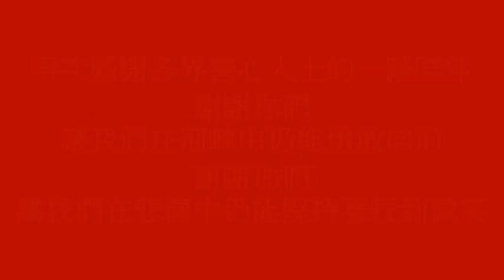KCSAA喵喵汪汪及全體工作人員‧敬祝大家雞年吉祥如意好運連連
戶名：高雄市關懷流浪動物協會
網路ATM轉帳：

又到了要東方人最看重的農曆新年～
雖然協會的毛孩子們沒有辦法領紅包…但加加菜應該還是可以的啦！

雖然還沒聽到炮竹聲響，但年節的氣氛已經悄悄漸濃～

這一年發生了很多事…有好的…有不好的…有擾人的…也有感動的…
不去細數走過的喜怒哀樂…因為協會知道，現在依然陪伴著我們的你最清楚這一年我們走過了多少荊棘……

在協會…大家並沒有所謂的年假…畢竟毛孩子們也得要有人照顧呀！

面對雞年到來的倒數計時，協會上下開始整理著過年期間的物資與人力……
協會王理事長是每天報到的固定班底…辛苦了…在此請容小編替毛孩子們向您說一聲：王麻麻～還是你最好！最愛你啦！

食物呢？
願意協助罐頭籌募的民眾越來越少了…偏偏孩子們最喜歡的就是罐罐……沒辦法…這兩天清點一下…恐怕得先去電先跟廠商買一些給孩子們過新年吧……

感謝各界善心人士的協助，讓KCSAA的孩子們在冷冬中籌募到足夠的舊衣保暖～所以舊衣服的部分已經停止收受囉！再次感謝大家！！！而浴巾小被子等因為可以重複清洗使用，所以還是持續籌募中啦！

請注意囉～
雖然過年放假協會上下仍得全員動起來…可是辦公室就沒有開放囉！
所以協會在此得先跟想要趁著過年連假期間來訪協會的大小朋友們說聲抱歉…KCSAA中華辦公室初一(1/28)至初五(2/1)是沒有開放的唷！而所有救援也將因人員分配有限無法配合…敬請見諒……
除夕當天還是歡迎大家可以把握時間來跟心儀的毛寶貝們說聲新年快樂啦！

初六(2/2)一切恢復正常作業，辦公室和救援業務等當然也一如往常那般全力以赴囉！！！

過去的這一整年風風雨雨…有很多揪心的痛…當然也有令人感到欣慰的歡笑～
再次感謝各界善心人士的一路陪伴～
謝謝你們，讓我們在荊棘中仍能勇敢向前！
謝謝你們，讓我們在悲痛中仍能堅持著找到微笑～

我們是社團法人高雄市關懷流浪動物協會～
敬祝各位雞年吉祥又如意！喵福汪旺好運一整年！！！

匯款銀行：代號006合作金庫-東高雄分行
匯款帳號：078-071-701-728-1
戶名：良成米行

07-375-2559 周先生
匯款銀行：代號 009  彰化銀行-左營分行
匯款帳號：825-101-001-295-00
戶名：建民寵物用品有限公司